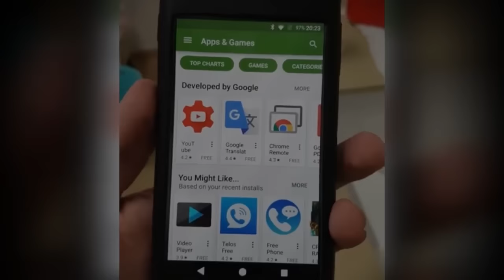[양봉업자_꿀템] 아이폰과 안드로이드폰을 같이 쓰고 싶다면? / 조선일보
신기한 양면폰